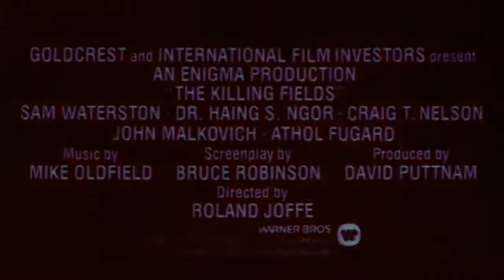1984 The Killing Fields Official Trailer 1 Warner Bros Pictures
1984 The Killing Fields

Category:  Biography, Drama, History
Production: Warner Bros Pictures
Director:   Roland Joffé
Cast:
Sam Waterston ... Sydney Schanberg
Haing S. Ngor ... Dith Pran (as Dr. Haing S Ngor)
John Malkovich ... Al Rockoff

klokline Cinema